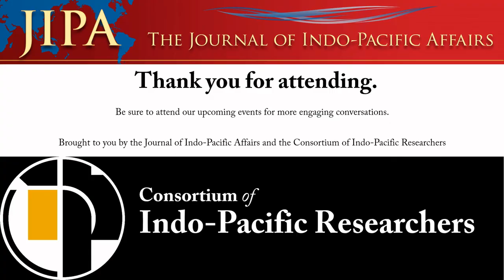The Myanmar Crisis: Obstacles, Opportunities, and Observations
* This round-table discussion brings together the authors of the special issue of the 𝑱𝒐𝒖𝒓𝒏𝒂𝒍 𝒐𝒇 𝑰𝒏𝒅𝒐-𝑷𝒂𝒄𝒊𝒇𝒊𝒄 𝑨𝒇𝒇𝒂𝒊𝒓𝒔 entitled "Myanmar Crisis."

On 1 February 2021, a day before the Parliament was to swear in members elected in the country’s free-and-fair 2020 election, the Tatmadaw, Myanmar’s military, deposed the democratically elected members of the country's ruling party, the National League for Democracy. The country’s acting president declared a year-long state of emergency and transferred power to Commander-in-Chief of Defence Services Min Aung Hlaing. The junta declared the results of the November 2020 general election invalid and stated its intent to hold a new election at the end of the state of emergency. The Tatmadaw has detained many of democratic leaders, protests erupted, and the junta has met all resistance with a brutal crackdown, leaving hundreds, perhaps thousands, dead and many others wounded, jailed, or in hiding.

Panelists/Authors: Ambassador Scot Marciel, Dr. Miemie Winn Byrd, Dr. Indu Saxena, Mr. Pawan Amin, Mr. Charles Dunst, and Mr. Tom Connolly

Coordinator and Guest Editor of the special issue: Dr. Achala Gunasekara-Rockwell

Moderator: Dr. Ernest Gunasekara-Rockwell

The full song is available on the Free Music Archive